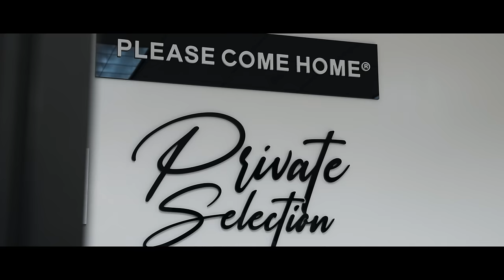THIS DALLAS SNEAKER STORE HAS EVERY PAIR OF UNRELEASED SNEAKERS! *Private Selection HQ Tour*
In today's video, we go sneaker shopping at the best shoe stores in Dallas, Texas and see many unreleased sneakers like Travis Scott Jordan 1 Lows and rare Nike SB Dunks. We hit Private Selection at the Dallas Galleria Mall. Their Sneaker Headquarters has recieved many upgrades since our last visit here almost a year ago. We ask each store about the top selling shoes in their stores and what sneakers they sell best to their clients. These stores had a large variety of inventory which we enjoyed seeing. Let us know what you think of the shoes and streetwear you saw today in the comments!

CommonHype